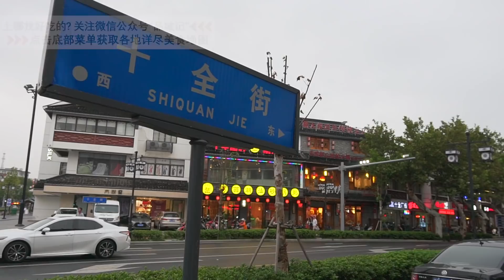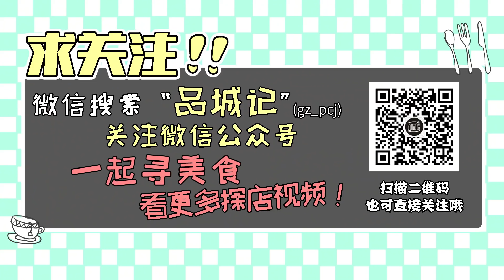苏州︱姚大秋来苏州居然没顾上看美女？怪只怪这里的菜太好吃了！ 【品城记】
国庆回来第一集，搞点新鲜的，我们不在广州吃，去远一点，到人间天堂苏州去体验一下如何？苏州菜，是我国的八大菜系之一，以“浓油赤酱”为特色。为了体验地道苏州菜，去之前我们也是做足了功课，挑选了好几家老字号餐馆，最后，经姚大秋钦点，选中了由著名文人陆文夫先生开的老苏州茶酒楼。这家店的出品究竟怎么样呢？它是不是能够代表苏州菜呢？吃过再说吧。

店名：老苏州茶酒楼
营业时间：周一至周六11:00-20:30
          周日11:00-20:00
人均消费：89元
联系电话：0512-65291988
地址：苏州市十全街658号（南园宾馆对面）
网友评分：口味8.6  环境7.8  服务8.1 "我們將確保影片內容不涉及任何動物虐待行為，所有食材的取得都符合道德和法律規定。"